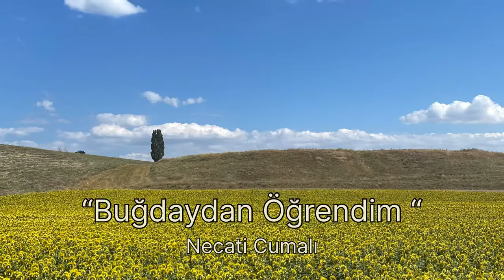Buğdaydan Öğrendim Şiiri Necati Cumalı